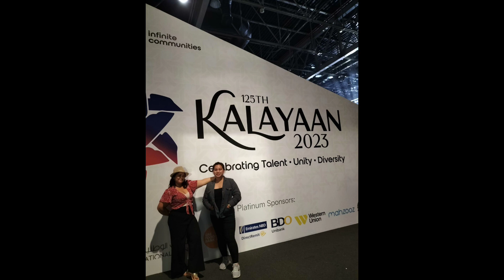125 araw ng kalayaan 2023 part2